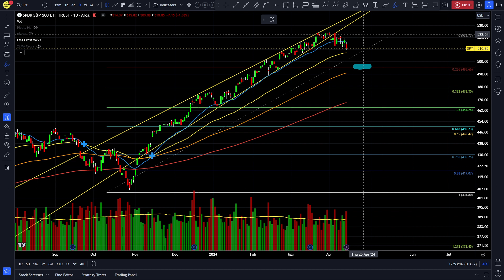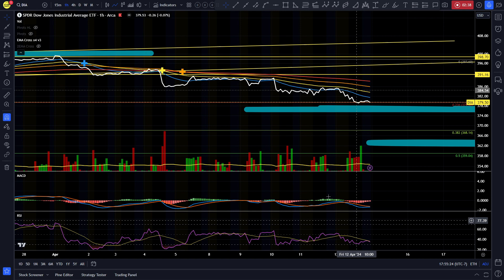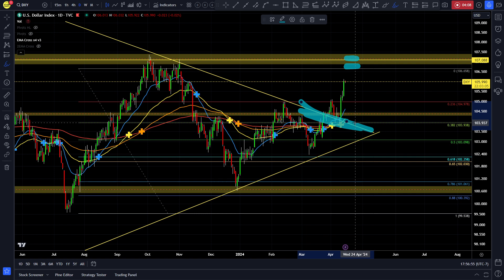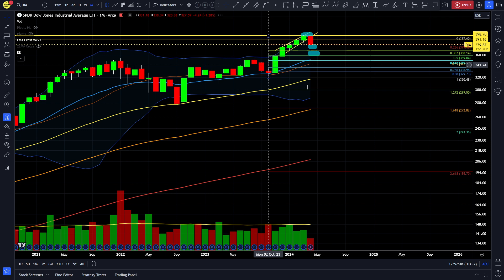04/14/2024 - Stock Market Indexes - Technical Analysis Charts Video by NoFomoCharts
04/14/2024 -  Stock Market Indexes video idea by @NoFomoCharts

SPY, QQQ, DIA, IWM, DXY.

04/14/2024, 09:15PM EST Video Idea.

Technical Analysis & Educational Chart Videos.

Follow, Comment, Boost, or Cheer to support. Thank you!